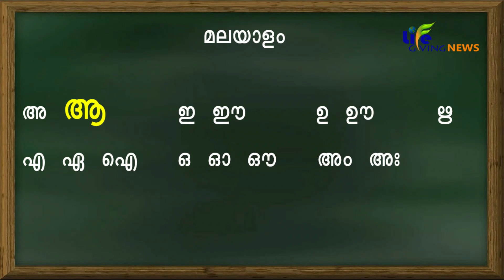മലയാളം സ്വരങ്ങൾ | Malayalam Vowels | Sreevidya Sreeni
Learn Malayalam alphabets | Life Giving News